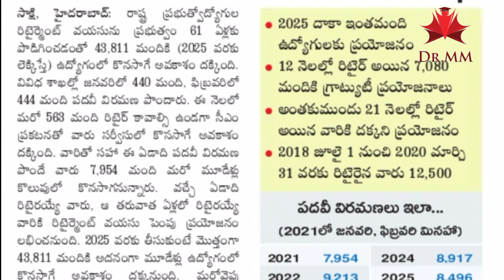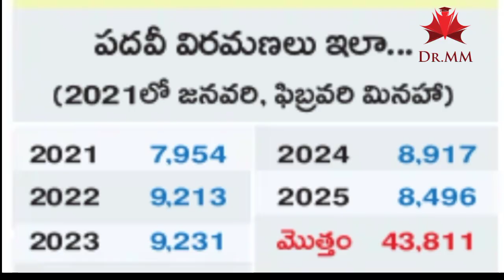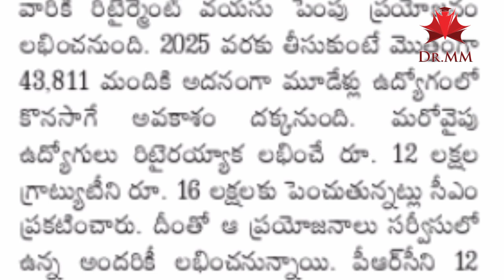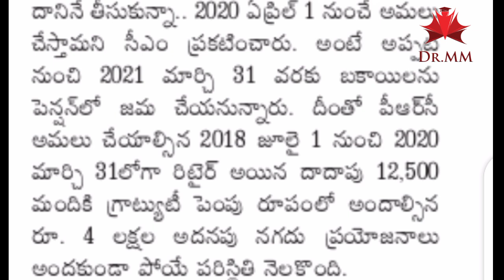Telangana Government Employees lost their Benefits by PRC Implementation || Cut off Date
Up next